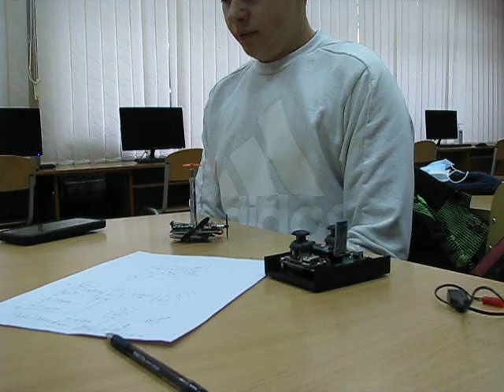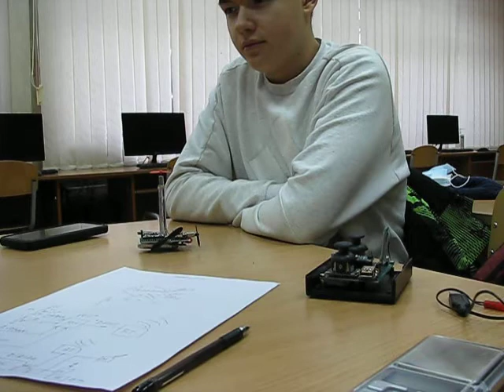Устройство дистанционного дирижабля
МАН Ивана Листова, 9Б класс.